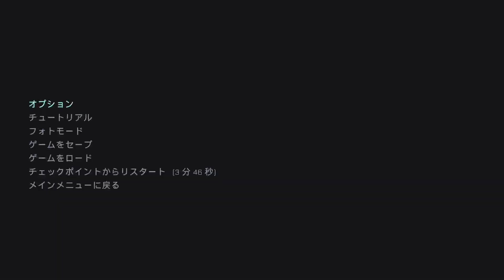【The Callisto Protocol】Play log 004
The Callisto Protocolのプレイログ

ゲーム要素の参考として自身のプレイ記録残していくシリーズ